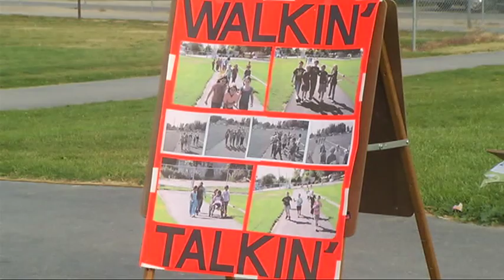Walkin' Talkin' Trojans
Homedale Elementary Trojans battle bullying by placing one foot in front of the other.